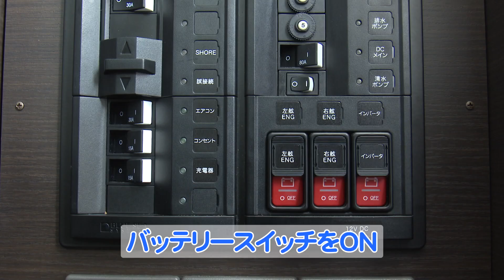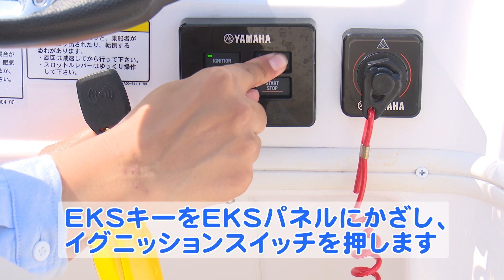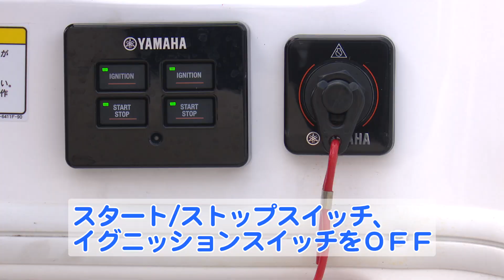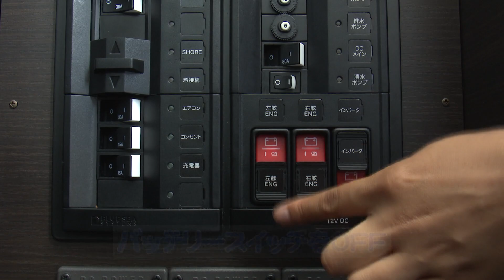Sea-Style艇取り扱い説明 SR320FB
Sea-Style(シースタイル)艇の取り扱い説明映像です。
本映像では、SR320FBについてご説明いたします。